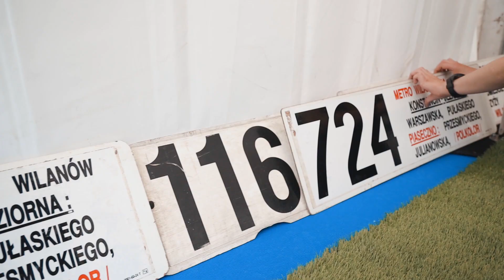1 maja 2019 r. w Warszawie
Cóż tu się nie działo? Piękna pogoda, Festiwal Europejski, chroniona przez tysiące policjantów manifestacja narodowców, a także po prostu normalne życie Warszawiaków i turystów. Film to pozytywna w swym wydźwięku i krótka impresja z tego dnia